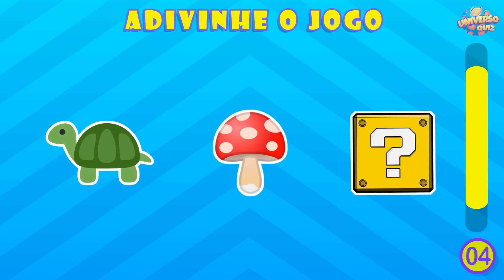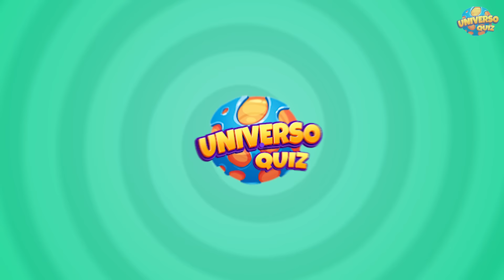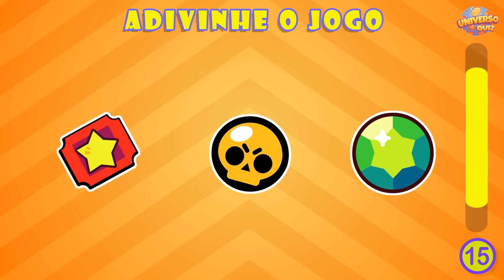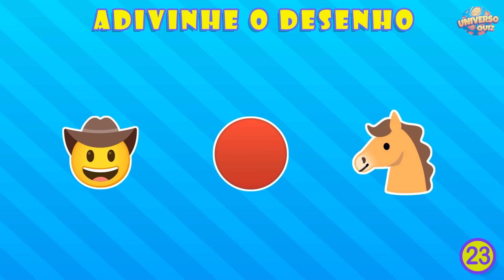ADIVINHE O JOGO PELOS EMOJIS - Parte 2 | Teste seus Conhecimentos Sobre Jogos com Emoji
Vamos testar seus conhecimentos sobre Jogos!

Você consegue adivinhar os jogos apenas com emojis?

Descubra como estão seus conhecimentos sobre jogos! A dica será apenas os emojis: Minecraft, Poppy Playtime, Sonic, Free Fire, Roblox, Rainbow Friends, Zelda, Pokemon Go, The Sims, GTA, Among Us, Plantas Vs Zumbis, Fortnite, Brawl Stars, Cuphead, Pubg e muito mais...

Quantos você consegue adivinhar? Anote sua pontuação e diga nos comentários seu resultado!